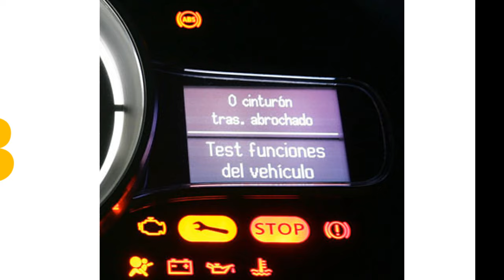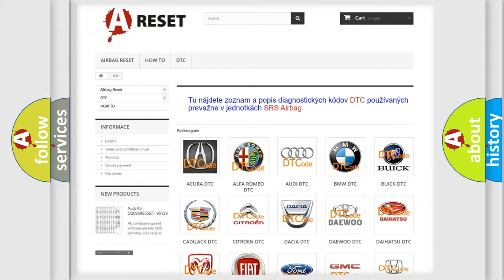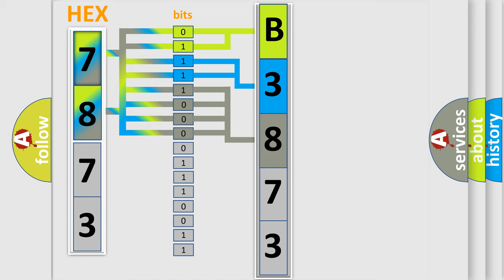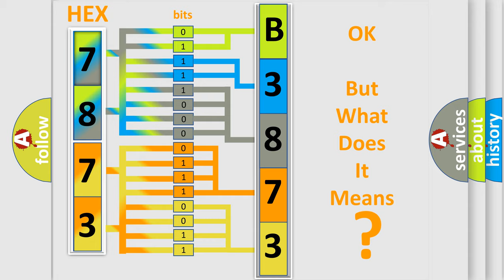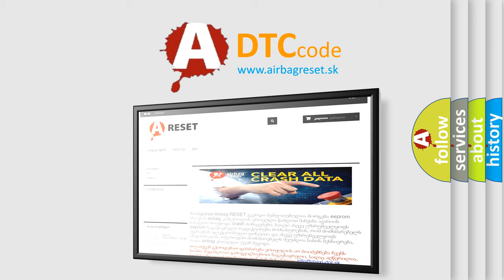DTC Chevrolet B3873-01 Short Explanation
Contents:
0:21 Basic DTC analysis according to OBD2 protocol standard.
1:48 Insight into programming
2:58 A diagnostically understandable description of the Diagnostic Trouble Code
3:05 Basic error definition

Make:
Chevrolet
Code:
B3873 01
Definition:
No Communication With Rear Wheel Steering Control Module
Cause: